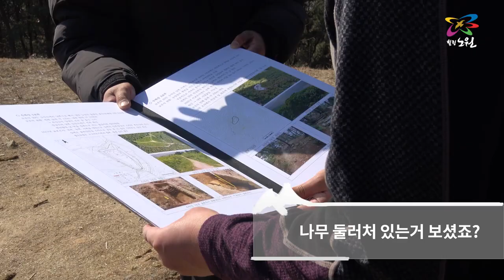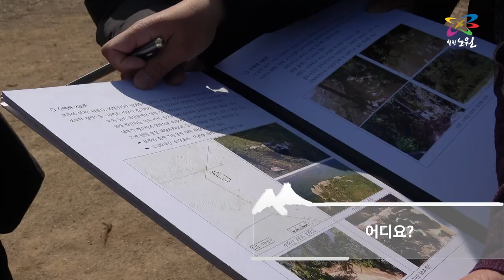[노원구] 오승록 구청장, '수락산 보루'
수락산 일원의 문화 유적(보루 등)에 대한 광역 지표조사를 실시하여 추가 유적 현황을 파악하였고 향후 독자적인 국가지정문화재(사적)  추진 및 복원·정비 등을 위한 기초 자료로 활용코자 함. 수락산 일원의 문화 유적(보루 등)에 대한 광역 지표조사를 실시하여 추가 유적 현황을 파악하였고 향후 독자적인 국가지정문화재(사적)  추진 및 복원·정비 등을 위한 기초 자료로 활용 하고자 함.

[영상 노원구청 제공]